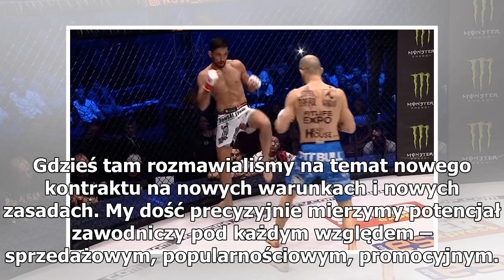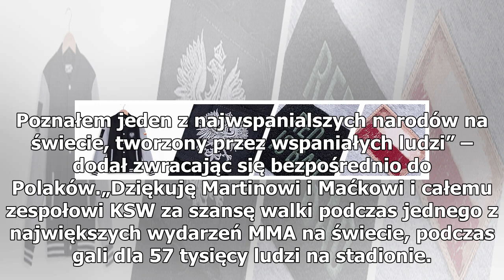Kleber Koike Erbst odchodzi z KSW. Na koniec zwrócił się do Polaków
Kleber Koike Erbst, japoński zawodnik mieszanych sztuk walki, nie przedłużył umowy z polską federacją KSW. Na koniec swojej przygody fighter zwrócił się bezpośrednio do Polaków. Kilka dni temu jeden z właścicieli KSW, Martin Lewandowski, ujawnił, że Kleber Koike Erbst, czołowy zawodnik federacji, ni...